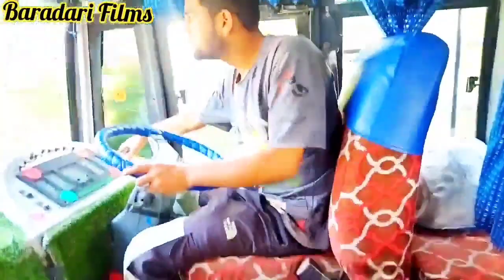Ghulam Nabi Bhat Driver Yaar Song||New Kashmiri Song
Ghulam Nabi Bhat Driver Yaar Song||